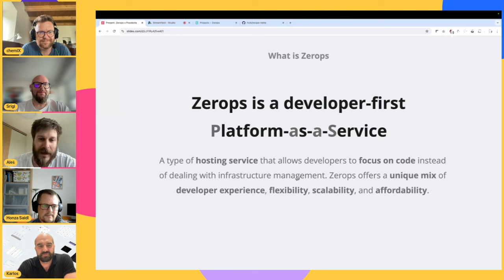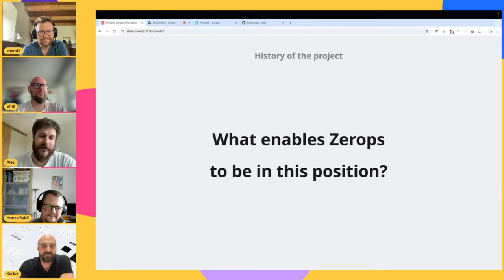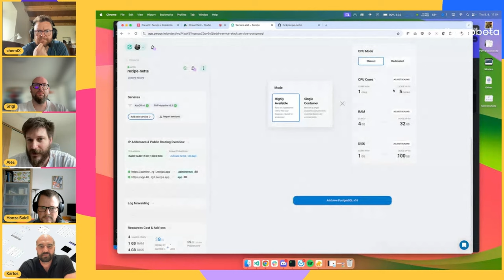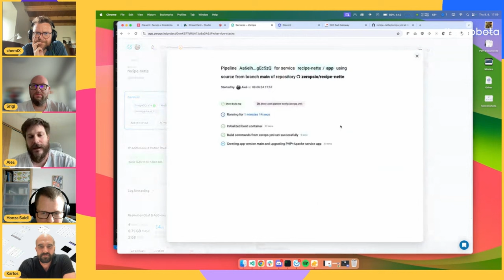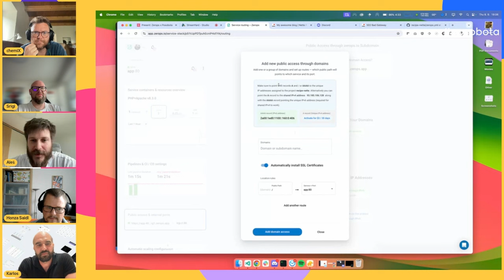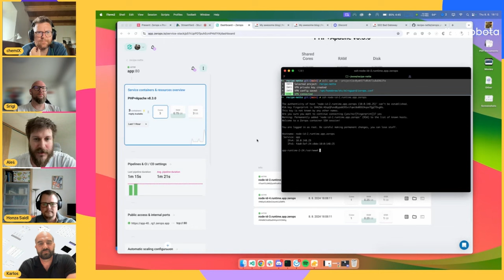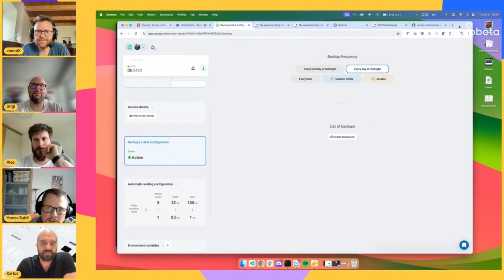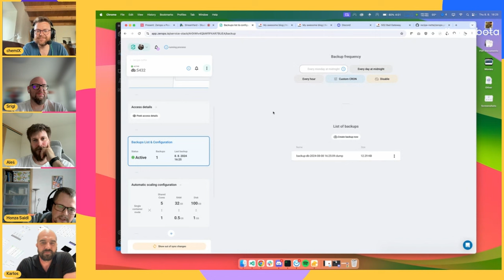Zerops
Dev-first cloud platform